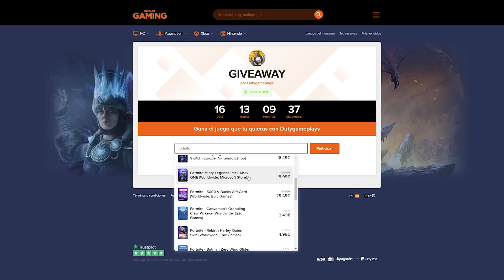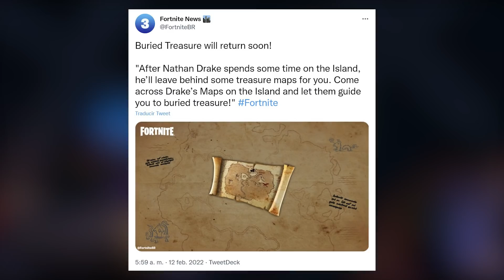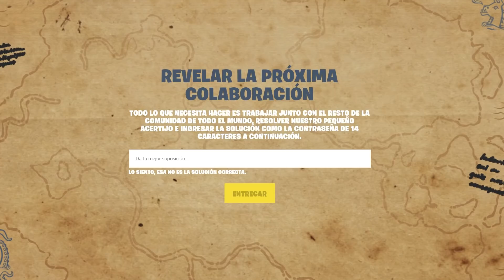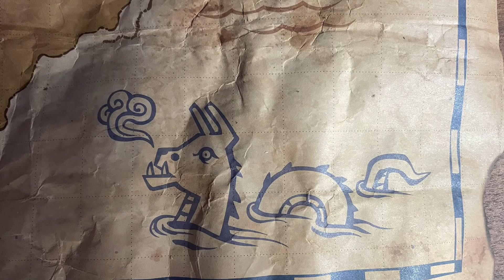*ACTUALIZACIÓN* Todos los CAMBIOS DE FORTNITE X UNCHARTED!! Fortnite: battle royale